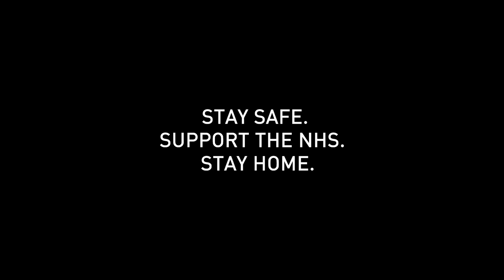Tritts And The Numbers '7 Days' / Craig David (Cover) StayHome Sessions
An award winning party band with blistering guitar solos, on stage high jinx and a set list that will leave any audience begging for more! Featuring hits from Bruno Mars, Arctic Monkeys, Faithless and many more; crowd surfing is inevitable!